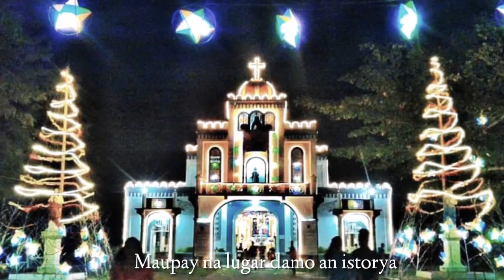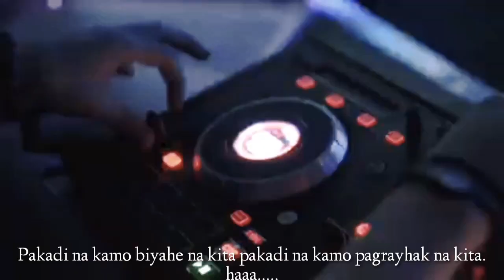VILLAHANON 2020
Music and Lyrics Composer: Julian Acosta

Vocalist:
Dr.Jerome Taboy

Rapper:Roel Camposano

Rythm/Lead:Julian Acosta

Drummer:Jan Arvin Lledo

Bass Guitar Back up Vocals:Katya Varela

Trumpet:Brunch

Supported by:
Atty.Archie Bago
Terry Hilvano Hayes

Recorded at LOUDTREE music Studio

Special Thanks to Sir Empoy

Please support the artists of Villareal by watching and sharing this video.

If You need help in making a song please contact Julian Acosta.